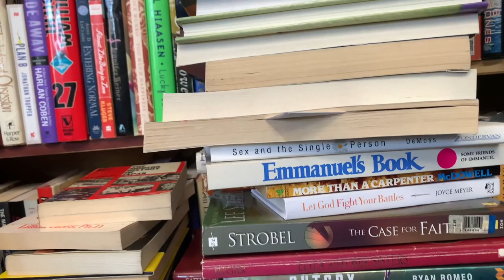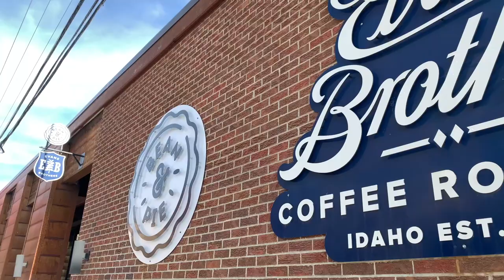Hometown Vlog | Coeur d'Alene, Idaho | Places to eat and things to do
Come explore my hometown of Coeur d'Alene, Idaho with me! These are some of my favorite places to eat and things to do when I go home. I hope you love the beautiful Pacific Northwest as much as I do!

Places:
Green Bluff Growers Washington
Lake Coeur d'Alene, ID
Bakery By the Lake
Tubbs Hill Hiking Trail
Looking Glass Antiques
Downtown Coeur d'Alene, ID
Evans Brothers Coffee Roasters
Midtown Bluebird
Bardenay Restaurant and Distillery